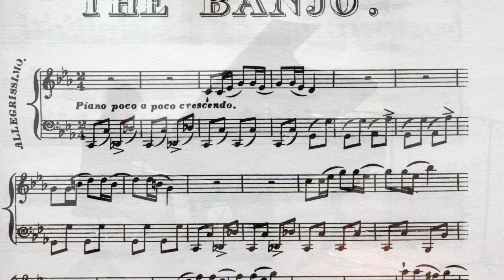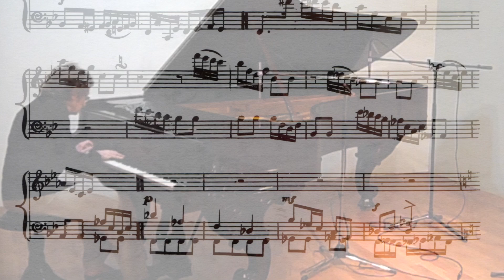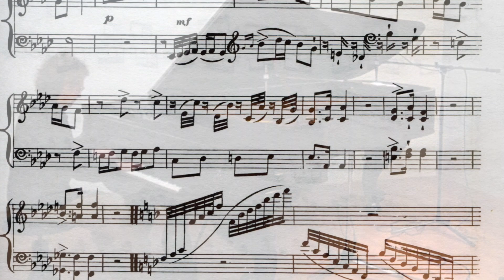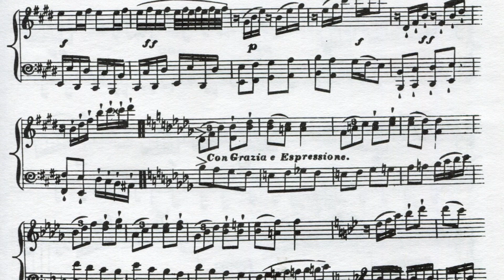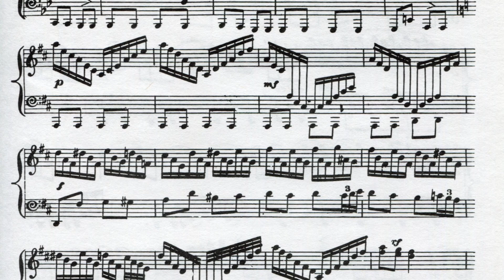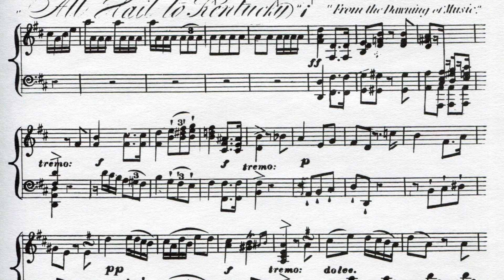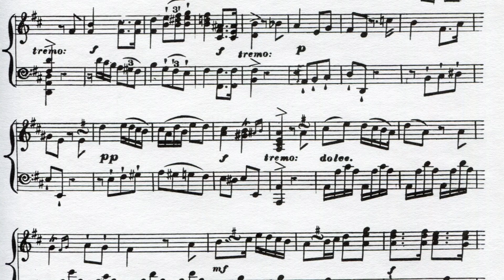Anthony Philip Heinrich 1825 Negro's Banjo Quickstep 1884 Steinway Grand Model D p/b Artis Wodehouse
Artis Wodehouse plays Anthony Philip Heinrich's 1825 Negro's Banjo Quickstep on a fully restored  1889s Steinway Model D at AC Pianocraft, Queens, NY.

Heinrich's work is an extraordinary effort by an immigrant American composer to capture the music played by African-American slaves that he heard when living in Kentucky during the 1810s-20s. Heinrich -- a violinist, himself -- was captivated by the banjo and fiddle combination that even by the 1810s had become a common instrumental combination heard in entertainment settings in the rural South.  The banjo has a long history in the African-American community: a version of the instrument was commonly used in Africa. As Africans were forced to come to the USA, they maintained the use of the banjo and developed new music for it that integrated musical genres to be found in America.

Anthony Philip Heinrich (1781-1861) has one of the most amazing histories, both personally and musically of any composer of the 19th C. After losing his inherited fortune in the economic crash following the Napoleonic Wars, Anthony Philip Heinrich decided in 1810 at age 36 to immigrate from Bohemia to the young United States. Once in America, he abandoned his commercial activities, and turned his musical avocation into a new career, becoming a professional composer, violinist and conductor. He traveled by foot from Boston to Pittsburgh, settling for a period in a log cabin in Kentucky in 1817, where he began to compose. A number of cross-Atlantic trips ensued, but Heinrich remained principally in the USA, eventually basing himself in Boston and finally, New York City. He mounted concerts, taught, wrote and published prolifically.

Sound engineer and producer of the audio portion of the video is Denise Barbarita.  Video was captured by Drew Koenig, (Barbarita's assistant) who hand-held a now obsolete Flip Video camera.  Permission to use the original score, (set in 1825) and reproduced by Conners Publications was granted by Conners' publisher. G. A. Benner.

Special thanks to Alex Kostakis of AC Pianocraft for use of his restored 1884 Steinway grand piano.